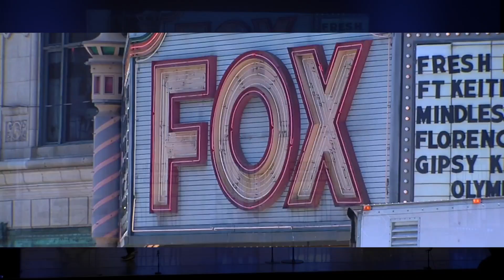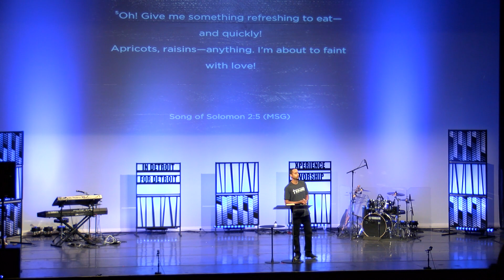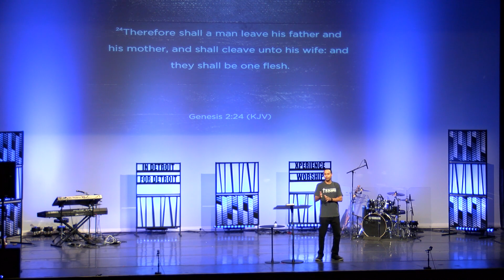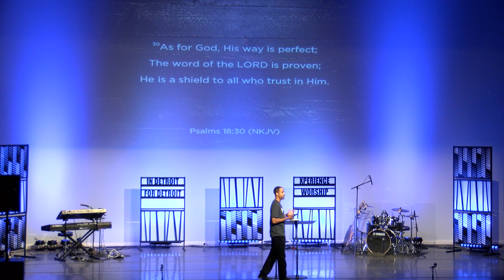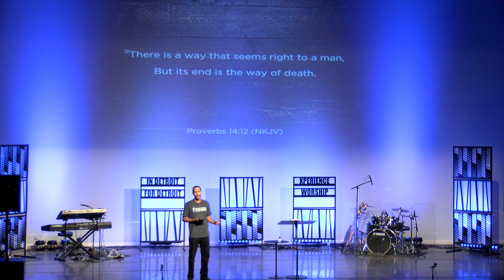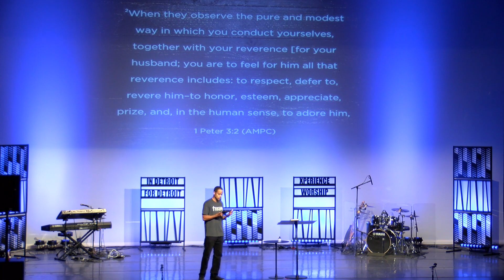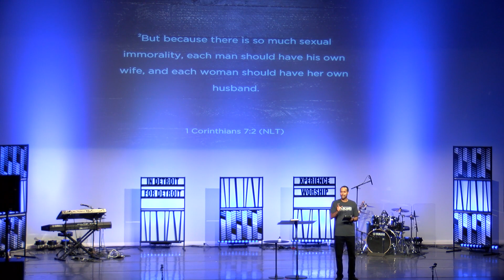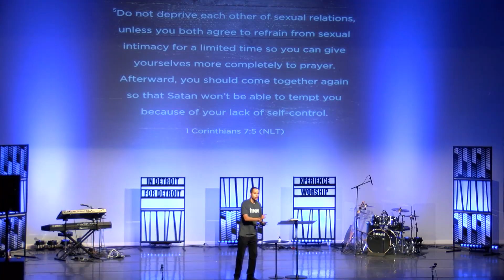Broken Reloaded pt. 3